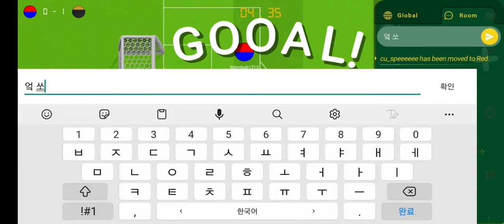[ Friendship Match ] Ulsan Hyundai vs SPX T1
Mamoball ASL